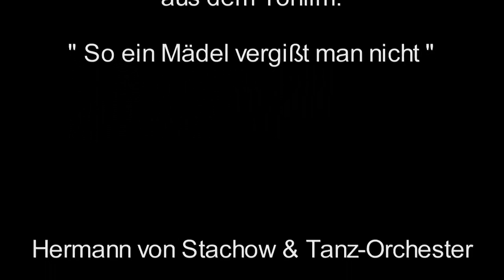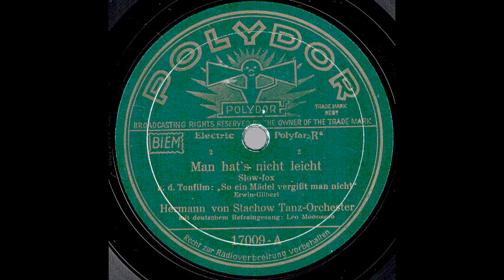Man hat's nicht leicht / Hermann von Stachow & Tanz-Orchester, Gesang: Leo Monosson